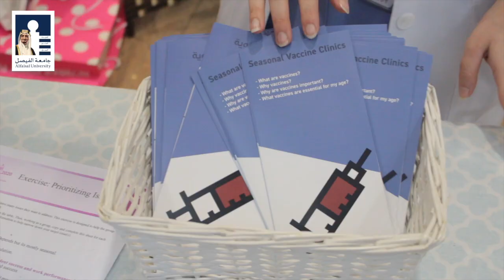7th Health Promotion Exhibition (HPE)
Dr. Baraa Alghalyini,
Assistant Professor of Family Medicine,
College of Medicine
Chair, Dept of Family Medicine & Community Medicine,
Alfaisal University, Riyadh